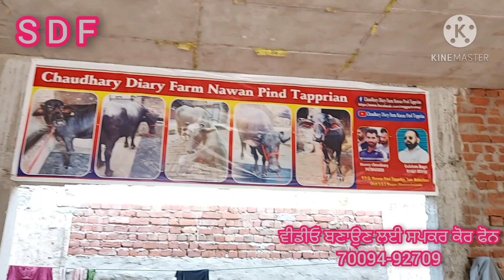ਨਵਾਂਸ਼ਹਿਰ ਦੀ ਇਕ ਹੋਰ ਵੀਡੀਓ Ph94784-65800👈DATE 11-10-2020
ਵੀਡੀਓ ਬਣਾਉਣ ਲਈ ਸਪਕਰ ਕੋਰ ਫੋਨ 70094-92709